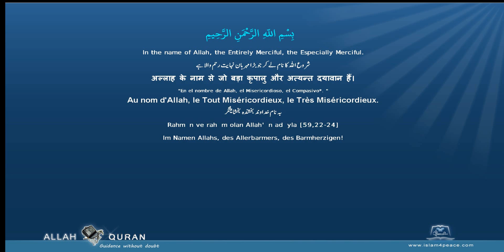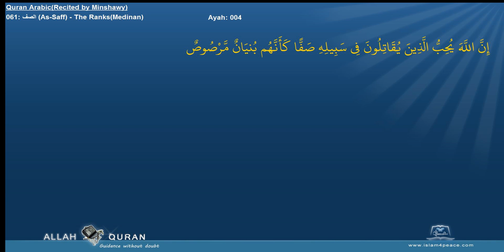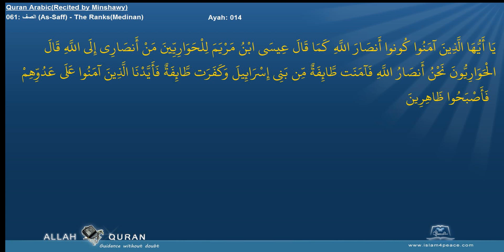Quran Arabc Recitation Minshawi 061 الصف As Saff The RanksMedinan by Islam4Peace com